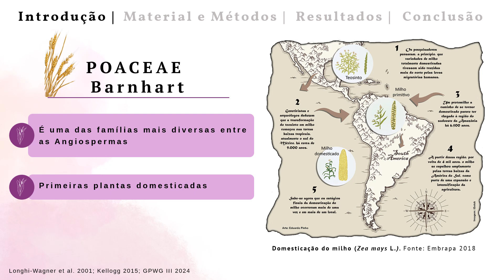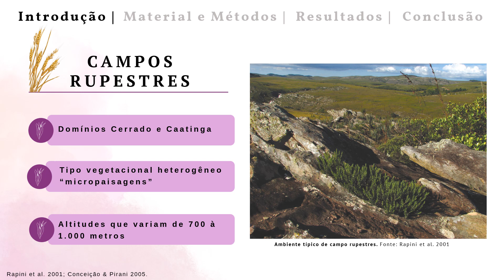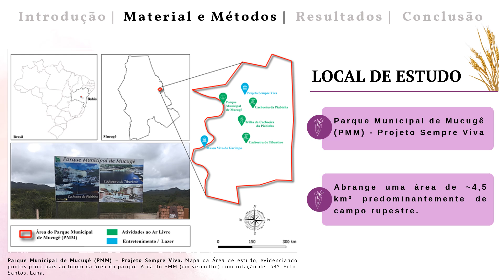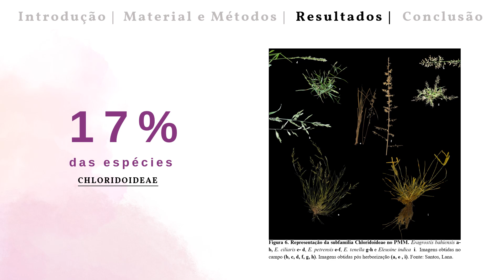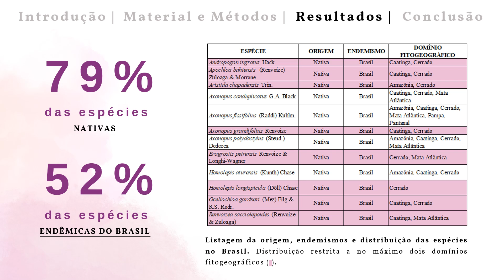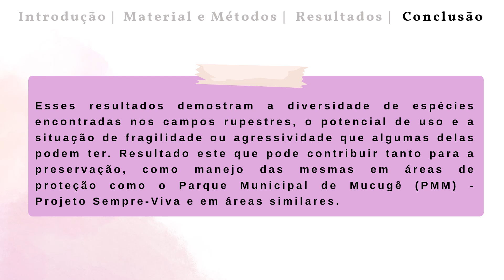Poaceae no Parque Municipal de Mucugê - Projeto Sempre Viva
Resumo das metodologias aplicadas e resultados obtidos no projeto de iniciação científica desenvolvido para o PIBIC-UFBA como unidade de fomento, sob orientação da professora doutora Maria Luiza Silveira de Carvalho intitulado “Poaceae no Parque Municipal de Mucugê - Projeto Sempre Viva: Taxonomia, Diversidade e Reconhecimento do Déficit Wallaceano"